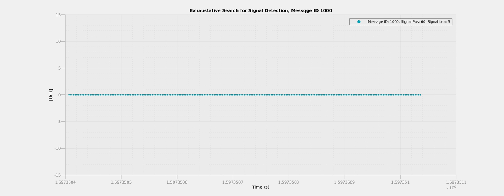Message ID 1000 (RAV4)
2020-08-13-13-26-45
Message-ID: 1000
Signal length varies in the inner loop,  Signal position varies in the outer loop